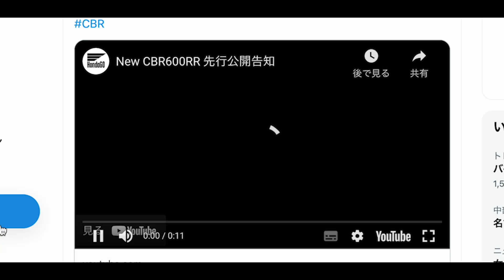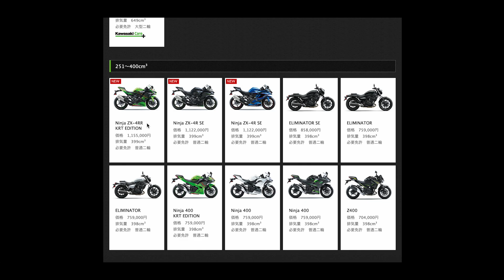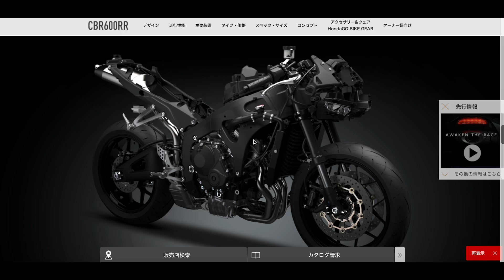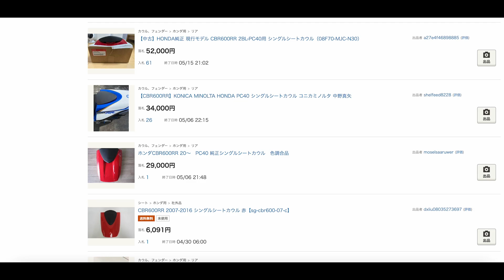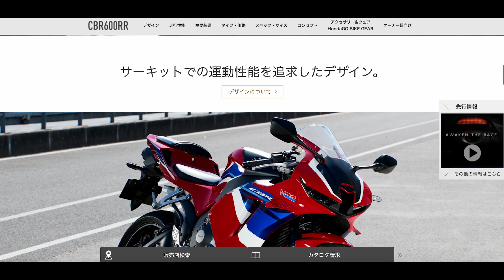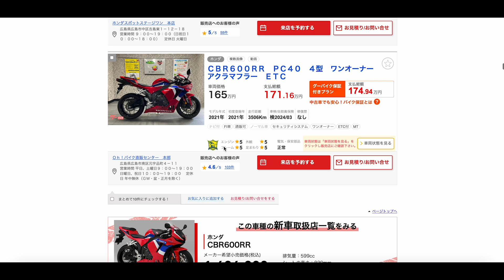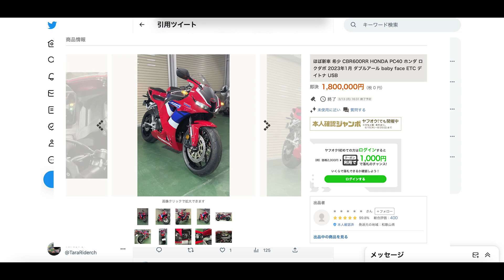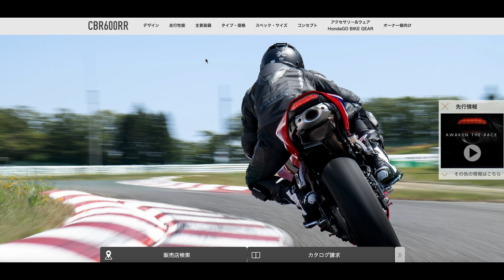【鈴鹿8耐で初公開】HONDA 新型CBR600RR 【数少ない600SBK】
一時期は生産終了も噂されていたホンダのCBR600RRが新排ガス規制をクリアして今年8月開催の鈴鹿8耐ホンダブースにて初お披露目が発表されました。

今では貴重な600ccSBKにセンターアップマフラースタイルも継続ということでまだ発売継続してくれるホンダに感謝ですね。